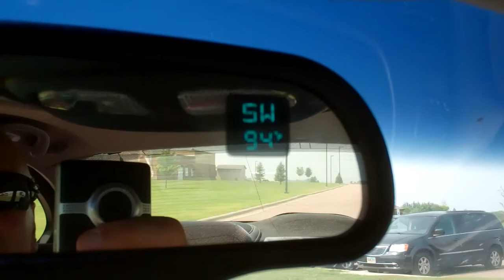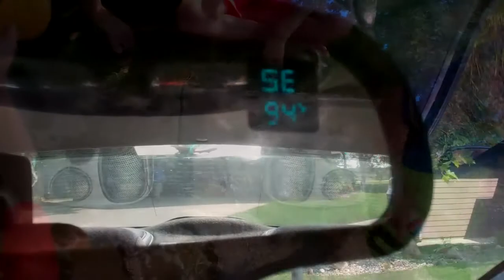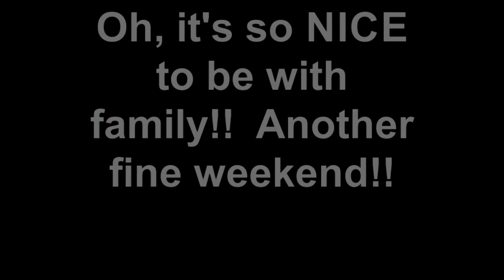August 11-12, 2018 Trip to SF tennis for Rhianna on a HOT weekend!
Summer running out...and this is the way to spend a weekend.  I like!!